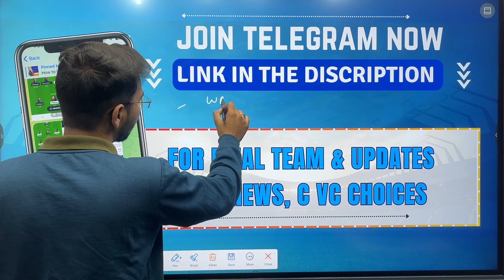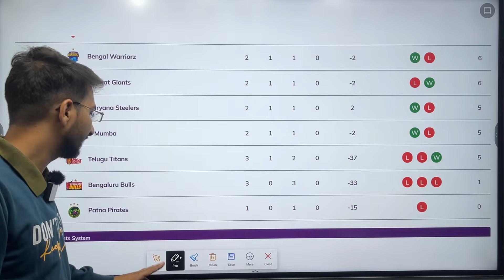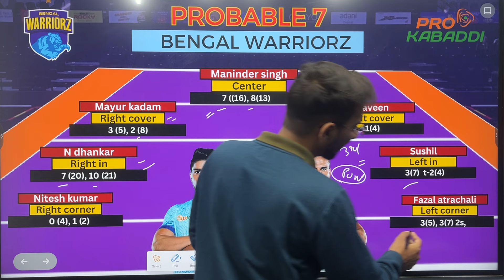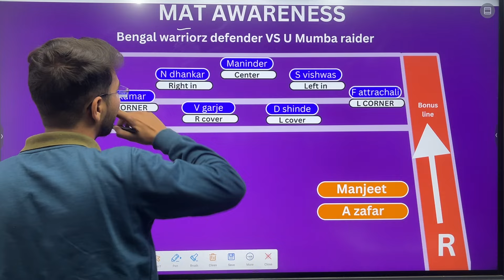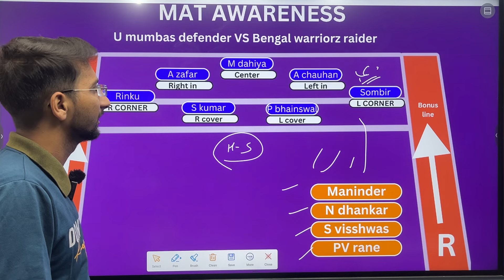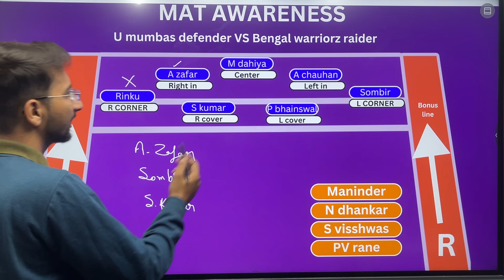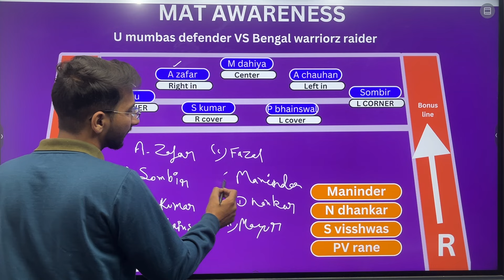MUM vs BEN Dream11 Prediction | MUM vs BEN Dream11 Team U Mumba vs Bengal Warriors Dream11 Kabaddi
1.This analysis is based on my understanding, knowledge and instinct, while selecting ur team, consider the points mentioned and makes your own decision.

2 Dream11 takes great care to comply with all central and state legislation in india to insure that users are fully protected. Every contest on platform is carefully designed to comply with applicable statutes and regulations in india